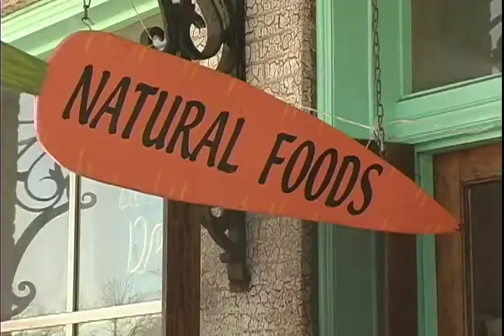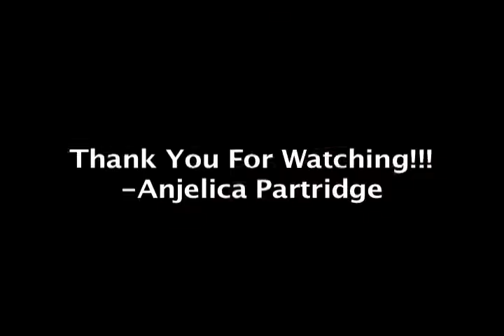Anjelica Partridge Reel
Anjelica Partridge, NewSource15
The University of Georgia
May 2009 Graduate